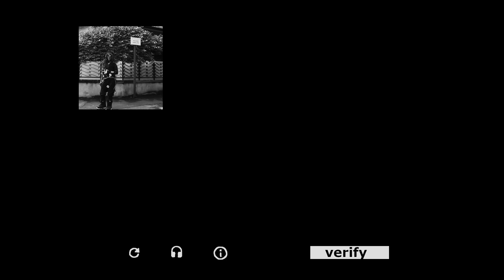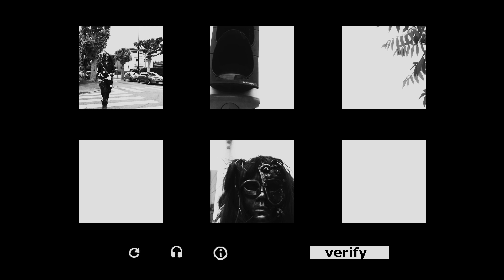KILTER - SYS - THE TURING TEST - Episode 2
EP RELEASE DATE on June 25th, 2021

Directed by Elodie Letaeron & Antoine Delecroix
Produced by Laurent David & Marc Urselli
Recorded by Antoine Delecroix
Mastering by Fred Kevorkian

Kilter are :
Ed Rosenberg III on Bass Saxophone
Kenny Grohowski on Drums
Laurent DAVID on Bass

"The Turing Test" is composed  by Kenny Grohowski

Starring Andromeda Anarchia

Press relations:
CSQUARED